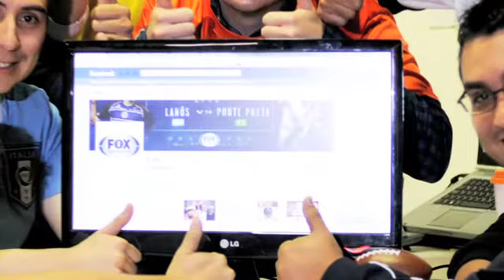Resumen de los momentos que marcaron el 2013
Este 2013 estuvo cargado de momentos llenos de Corazón502, otros de Orgullo502 y muchas más que revolucionaron la Tecnología y se convirtieron en en redes sociales, aquí te dejamos algunos de los momentos que marcaron este año.